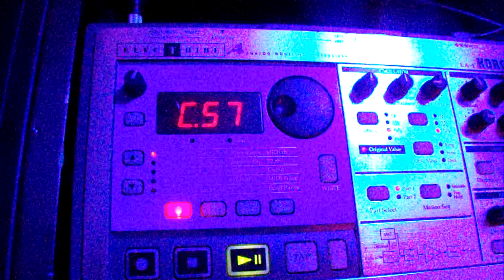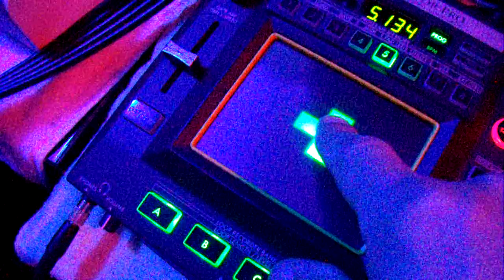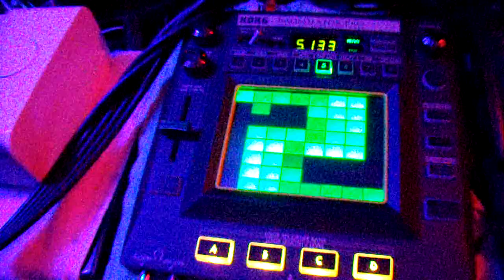DJ MRELLGATO BACK LIVE IN THE STUDIO 018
PART FIVE THANK YOU FOR WATCHING PLEASE LEAVE A LIKE OR A COMMENT CHEERS TO ALL OF YOU GOD BLESS YOU ALL DJ MRELLGATO HERE WHERE THE FUN NEVER ENDS GOING ON 450 VIDEOS MY FRIENDS